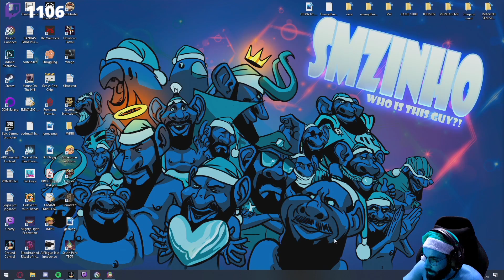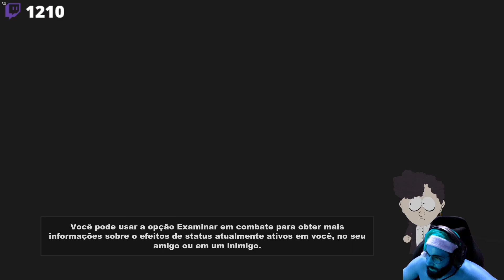South Park 1 PT#01 - Começando a jogatina